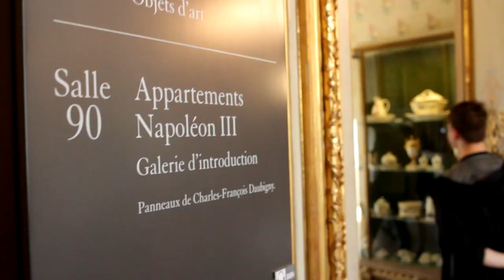THE MONA LISA IN PERSON | EUROTRIP 🇪🇺🇫🇷 (PART 3)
Today we take you around Paris, the city of love as they say.
Stick to the end to see what Love means for us!